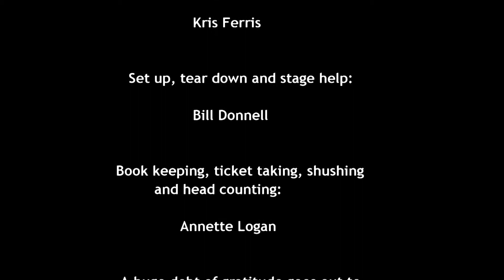Shana Tucker - "Just A Moment" Live at Greensboro College Sept 27, 2013 for The Collabative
This is raw video footage taken from a concert by Shana Tucker at Greensboro College in Greensboro NC for The Collabative on September 27, 2013. The show included many of Shana's original compositions performed on cello, guitar with vocals and backed up by her trio featuring Eric Hirsh on piano, Peter Kimosh on upright bass and Stephen Coffman on drums.